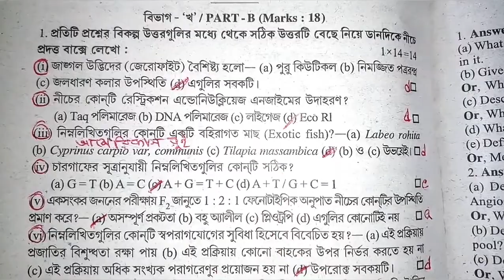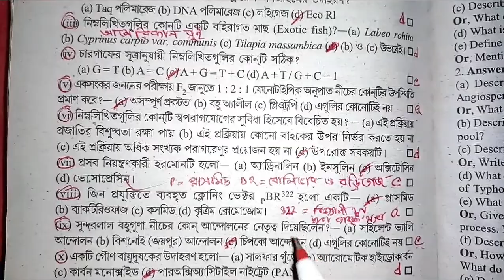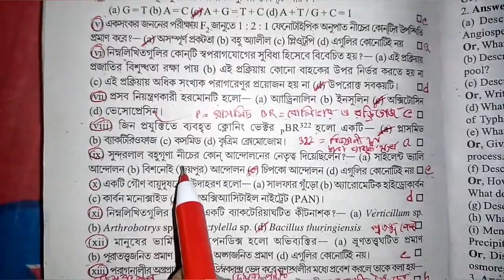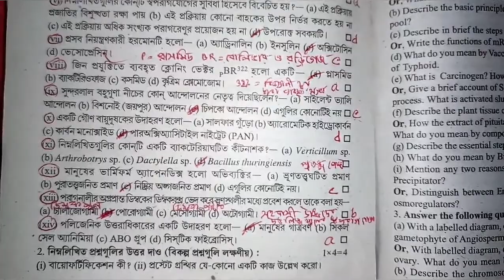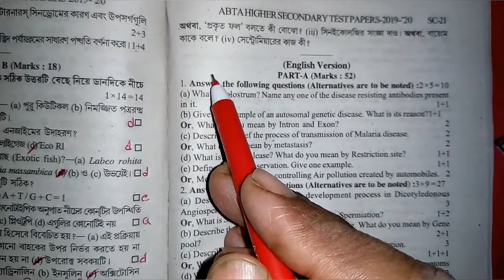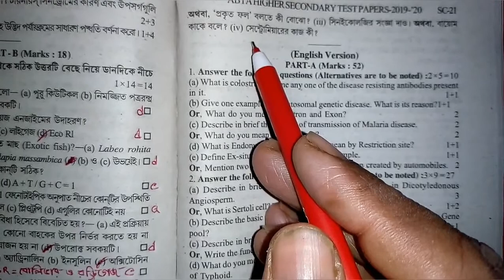ABTA test paper2020/HS biology ABTA test paper solve/ABTA biology solve/page-sc19